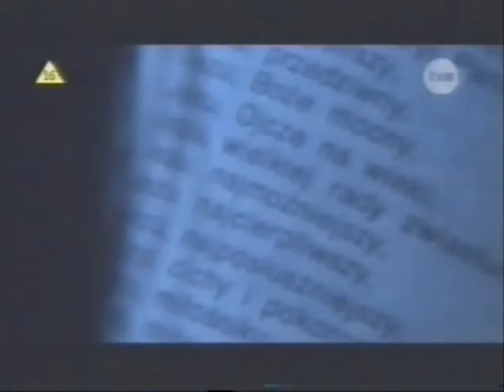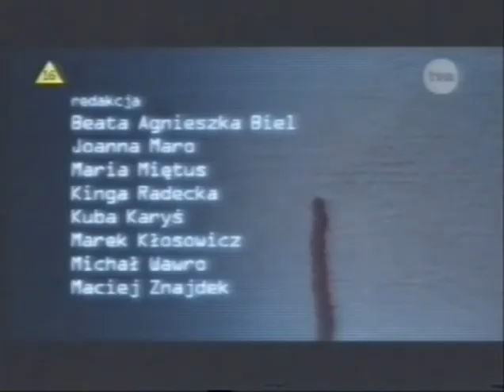strefa 11 egzorcyzmy2